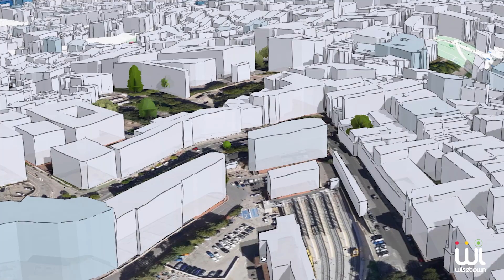FIWARE Global Summit 2023. Meet our speakers: Irene Provvidenza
Find out more about the Summit from the speakers themselves! Get to know how their organisation works/collaborates with FIWARE, what they will present at the Summit and get ready to meet in person on June 12-13 in Vienna!

Today in the spotlight Irene Provvidenza, Project Manager of FIWARE Innova iHub
Irene has a MSc degree in International Relations from the University of Perugia, Italy. After living in Sweden for three years, she decided to bring the knowledge and the expertise acquired abroad back to her home country and region. She started this challenging but at the same time exciting journey into technologies and innovation, working as a Business Developer at the software house TeamDev. Following her interest in the European context and her passion for projects related to an inclusive and sustainable development, she has recently become the Project Manager for the FIWARE Innova iHub.